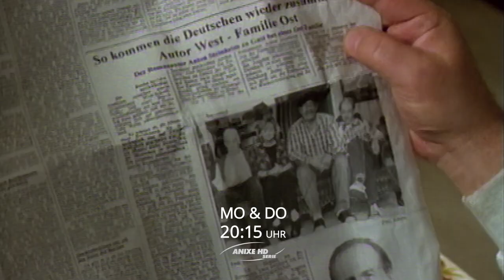Wir sind auch nur ein Volk Trailer – Ab 20.11. bei Anixe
Ab Montag, den 20.11. bei Anixe: "Wir sind auch nur ein Volk mit Manfred Krug​.

Der schlitzohrige arbeitslose Ost-Berliner Benno Grimm wird samt seiner Familie zum Studienobjekt des West-Schriftstellers Steinheim. Die Aufhebung der Ost-West-Entfremdung erfordert längere Zeiträume als politischer Voluntarismus es möchte. Eine Thematisierung von Ost-West-Vorurteilen, kurzweilig-überdreht gespielt und inszeniert, mit exzellenten Dialogen und dem unübertroffenen Witz des Autors Jurek Becker​.

Immer montags und donnerstags, 20:15 Uhr bei Anixe SD & HD Serie.